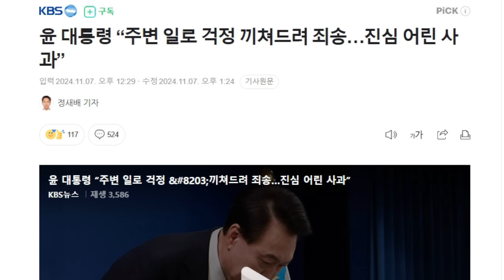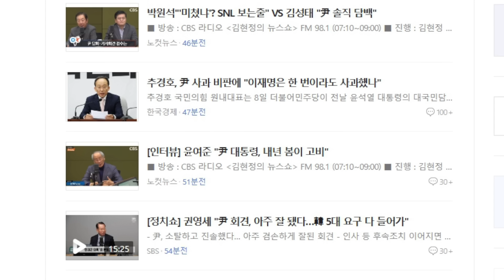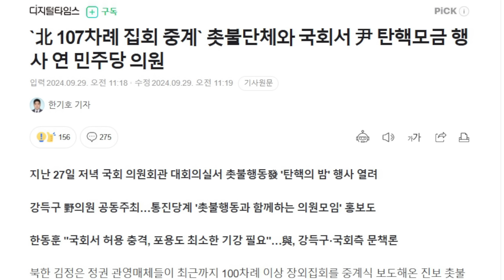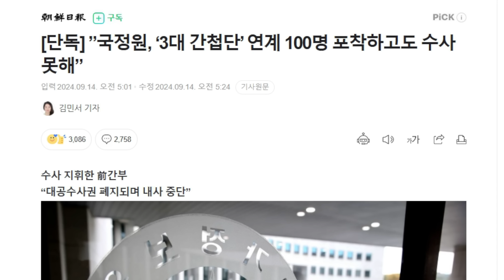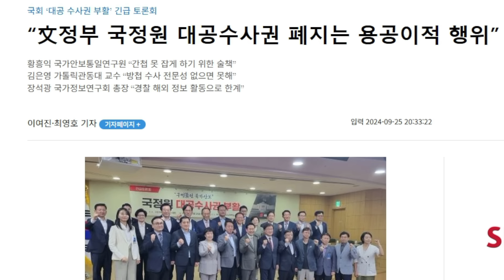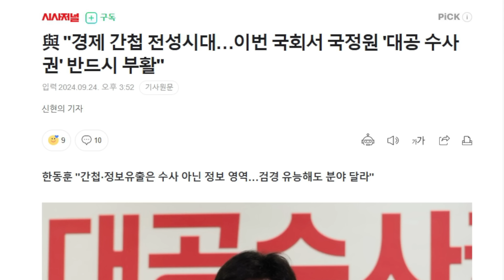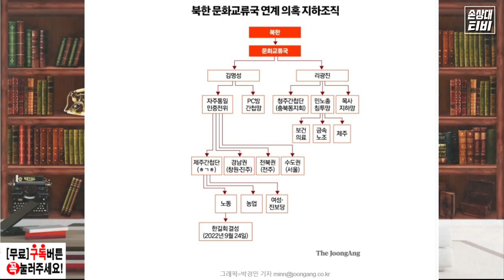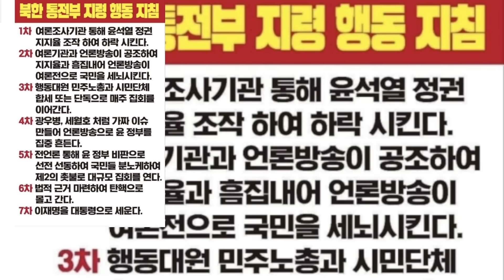이게 진짜 큰 일이다....잔인한 11월의 무서운 조짐? [2024 11 08]